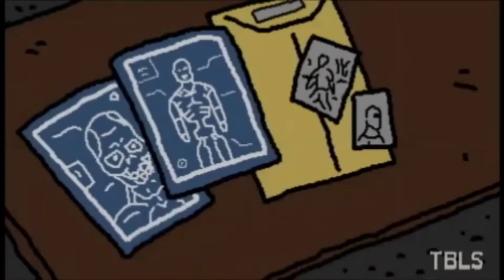THE BIG LEZ SHOW sub esp, Temp 2 Ep 5 Detenidos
Righto calm down mates calm down, you can enjoy the episode without fucken Spanish subtitles right

Si te gusta el show asegurate de seguir los sitios oficiales pinshi drogo.

Special thanks to Chen C.Y., long live Straya cunts!